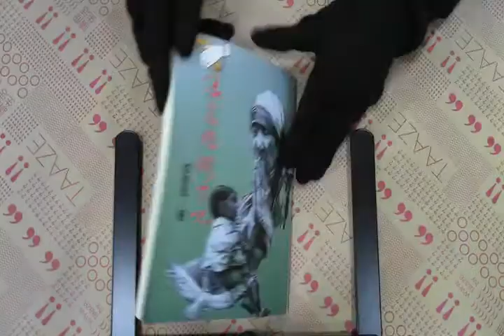TAAZE｜讓高牆倒下吧 二手書書況 957081411X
TAAZE｜讀冊生活網路書店「讓高牆倒下吧」，找二手書請至